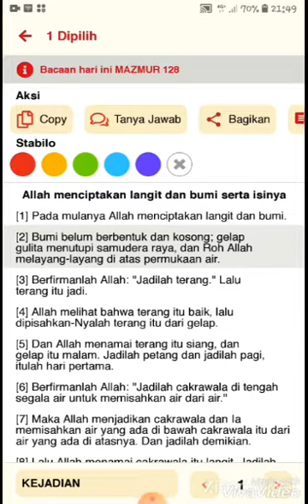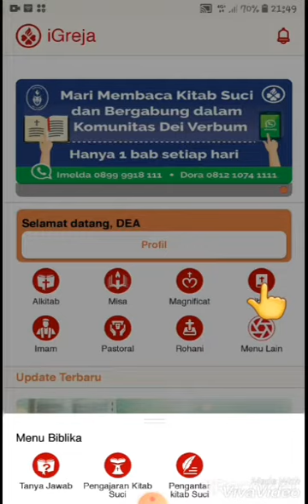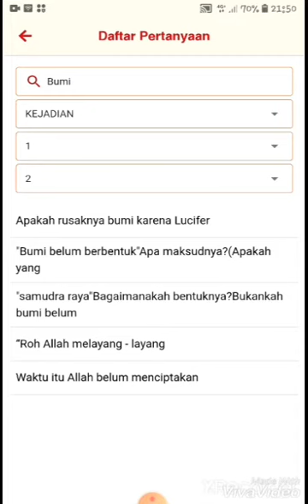Penjelasan dan Tanya Jawab KS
Video from Yustinus Rumanto